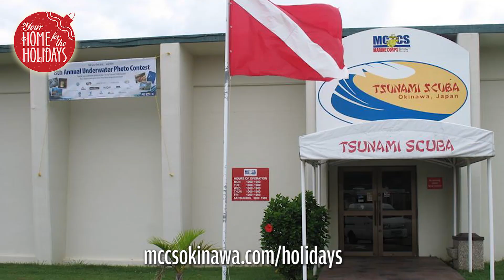MCCS Holiday Gift Guide